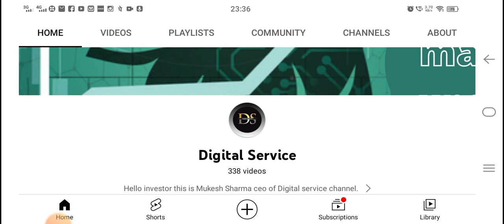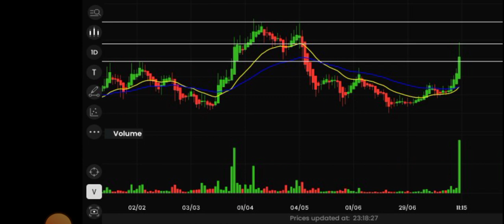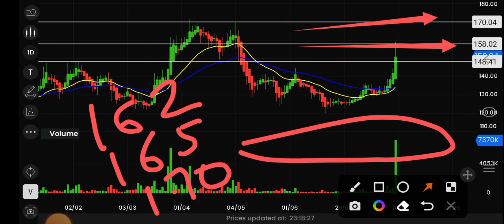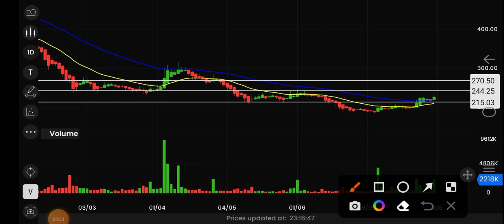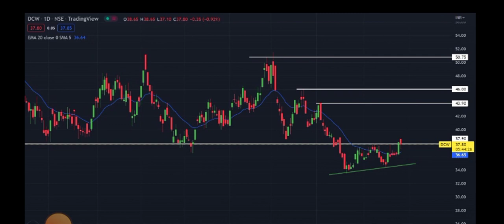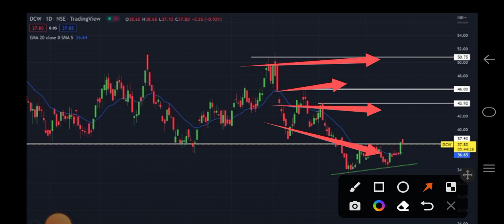Best Stocks For Swing Trading | DCW | DBL | EIHOTEL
Best Stocks For Swing Trading | DCW | DBL | EIHOTEL | ‎@Digital Service

best share for swing trading

Digital service

chemical sector penny share
chemical sector penny stock
best chemical stock for Swing trading
best infrastructure share for beginners
best Infra Share for beginners
best hotel sector stock for trading
best Stocks for swing trading
dbl
digital Service
eihotel share news
eihotel share price
eihotel share analysis
eihotel latest news
Eihotel share target
Dbl share latest news
Dbl share target
Dileep buildcon limited
Dilip Buildcon share target
Dcw share latest news
Dcw share analysis
Best stock for beginners